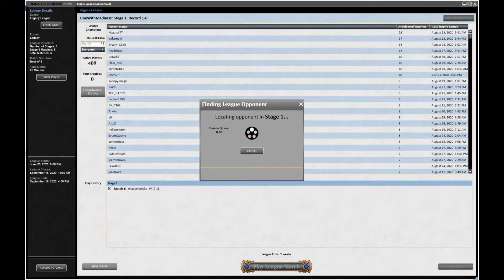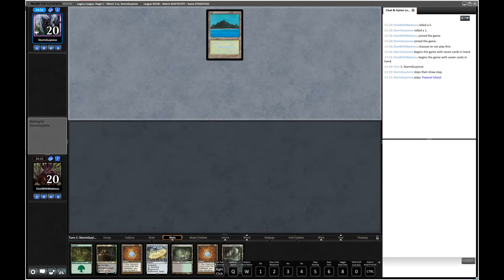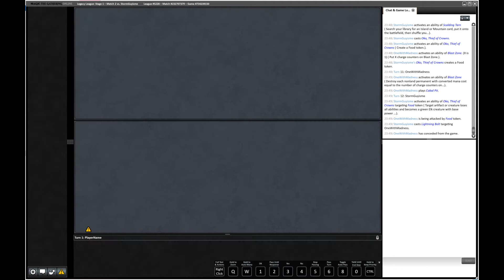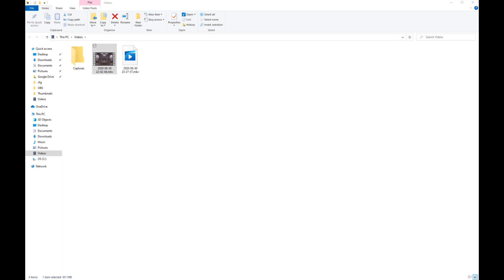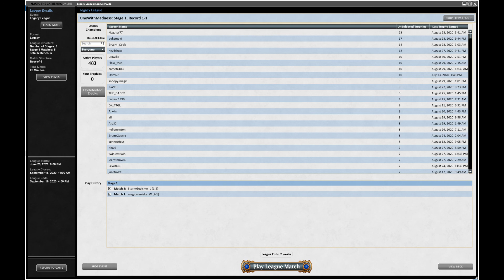Legacy BG Pox vs RUG Delver - Legacy League #1 - Match #2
...and this is why drinking beer, being inexperienced with MTGO and playing quickly do not mix well together :D had a good laugh about this one afterwards once I rewatched the ending of the recording. Live and learn, live and learn. On to the next match!